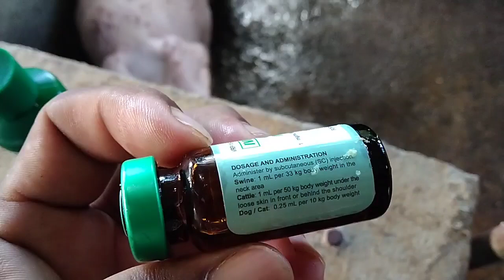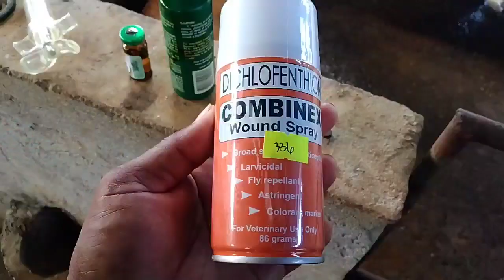Paano ang pag gamot ng galis ng balat ng baboy